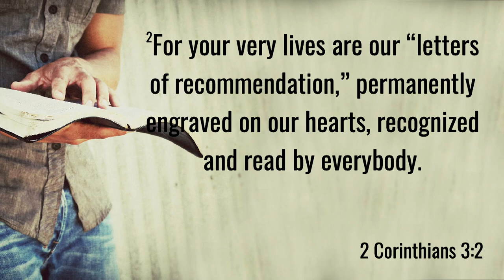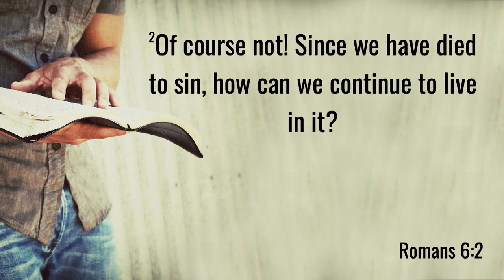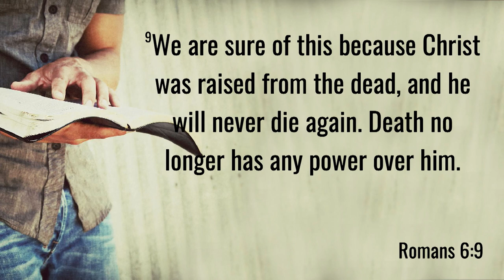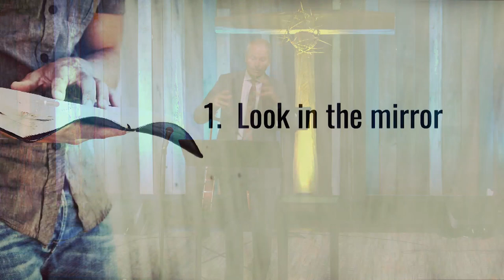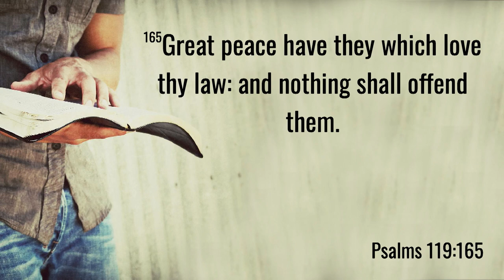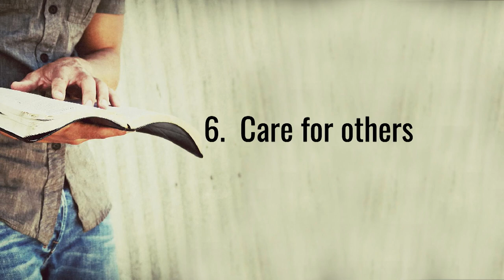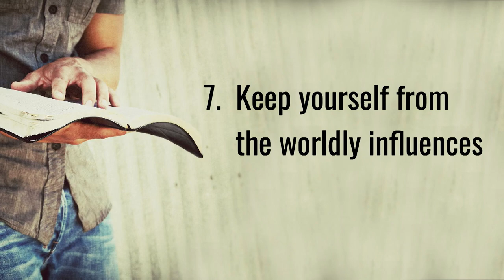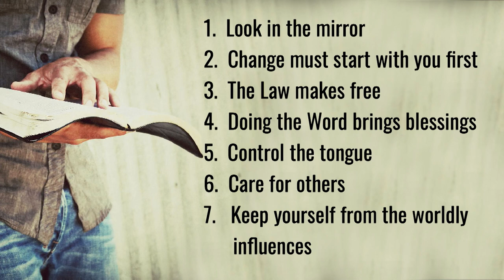Sunday, November 5, 2023 - Sermon